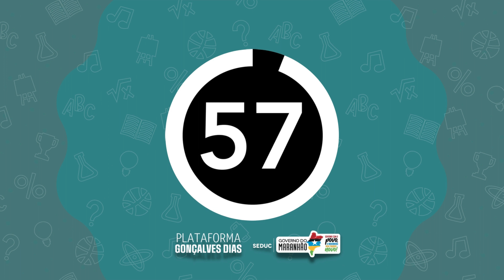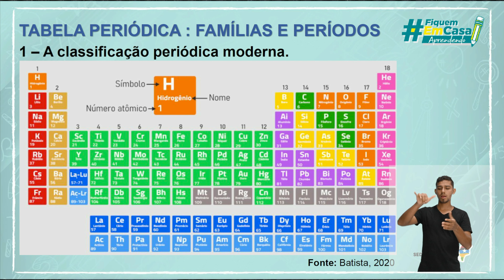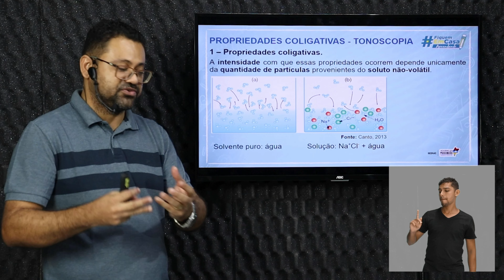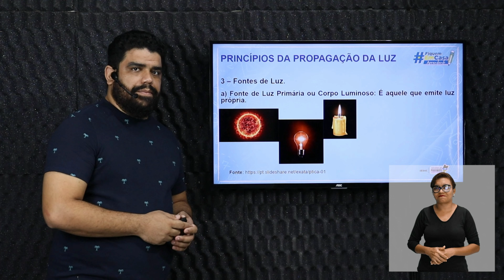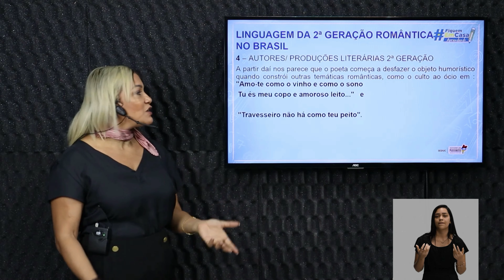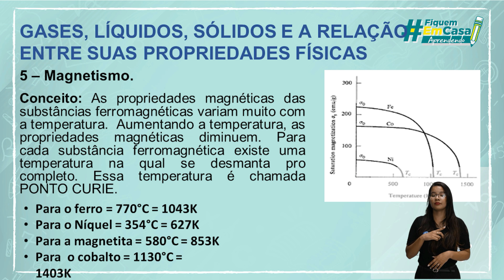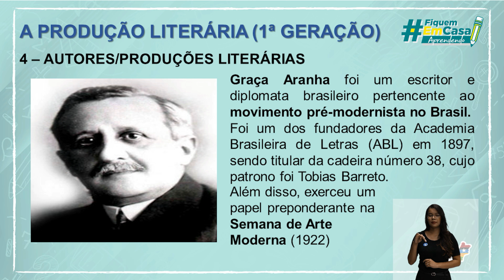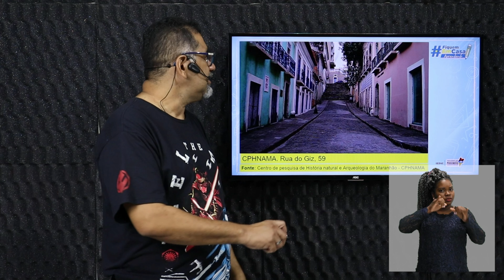FEC Aprendendo 30/05/2022 (Noturno)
1º SERIE

Língua Portuguesa -A linguagem do trovadorismo
Química - Tabela periódica e suas propriedades - famílias/períodos

2ª Serie

Química - Propriedades coligativas – Tonoscopia
Física - Princípios da propagação da luz
Língua Portuguesa - A linguagem do Romantismo no Brasil 2ª Geração

3ª Serie

Física- Propriedades físicas de gases, líquidos e sólidos e relação entre fenômenos óticos e eletromagnéticos
Língua Portuguesa - A produção literária da 1ª geração - Parte 01
Arte - Arte indígena no Brasil